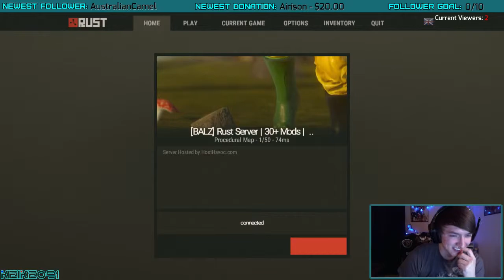What is "Spelunking"?